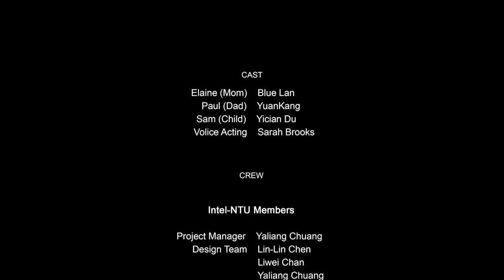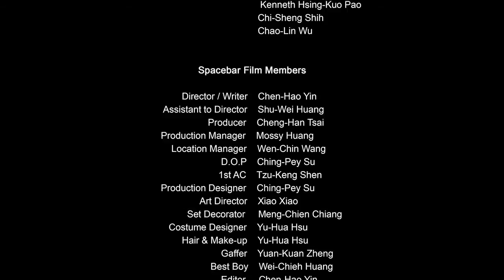Apps4Home－Family's Edition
This is a design concept of the future smart home based on the collective brainstorming by the researchers in NTU IoX Center. The idea is similar to the App Store for a smartphone. After purchasing the specific package, people can download the Apps, tune the functions, and upload them to the store.
With this family's edition, the customers can download the agents from the Apps Store to learn each member's behaviors. Then, these agents will interact with the smart devices to help set up personal preferences. Moreover, when the agents detect possible conflicts with the other users, they will help to negotiate. If they cannot reach an agreement on the settings, the system will invite the users to discuss and select the proper choices. Besides, the agents can also help to track pets' activities, play music, and create the right ambiances. With Apps4Home by their side, life at home is better than ever.